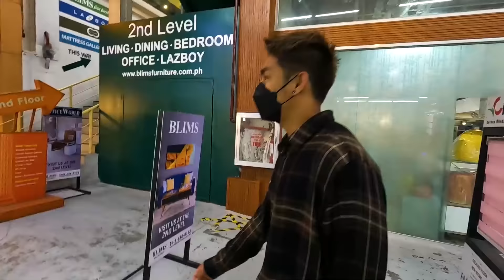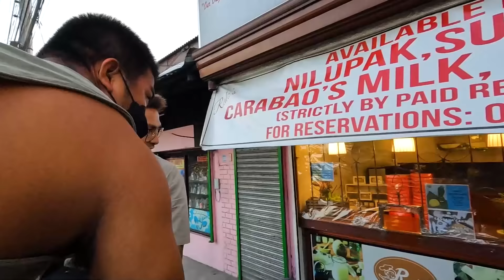KUSINA SHOPPING PARA KAY NANAY | Ion Perez